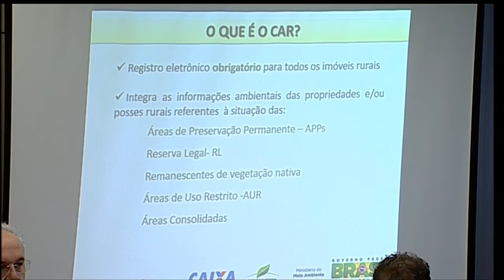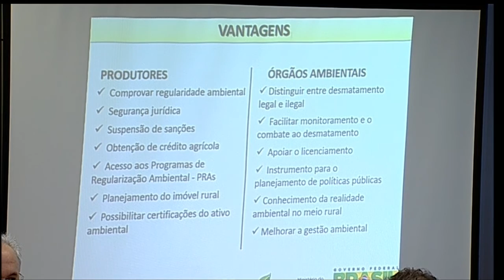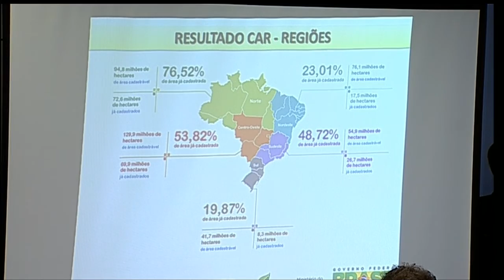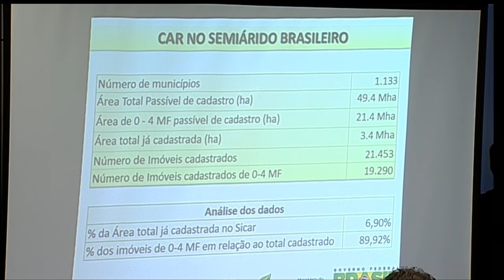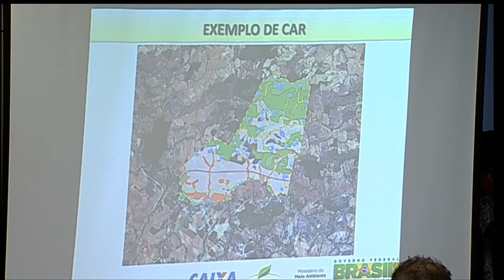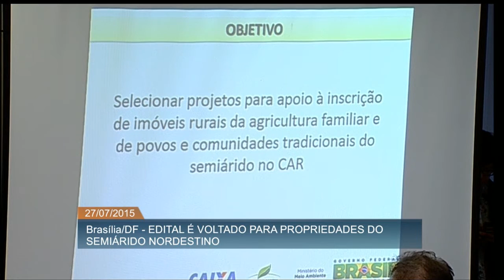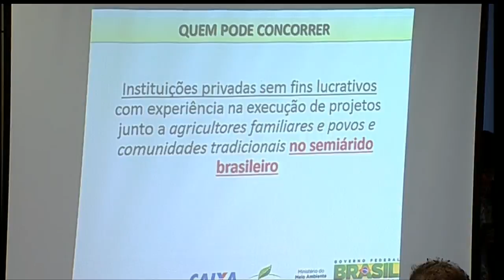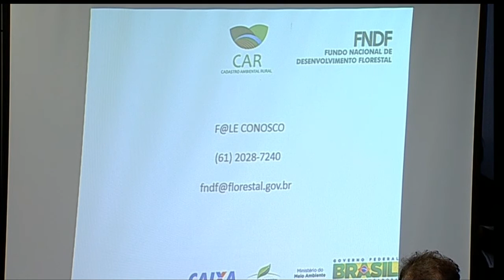Lançado edital de apoio financeiro ao Cadastro Ambiental Rural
ATIVIDADES DO GOVERNO - 27.07.15: Nesta segunda-feira (27), o Ministério do Meio Ambiente (MMA) e a Caixa Econômica Federal lançaram um edital de apoio financeiro à realização do Cadastro Ambiental Rural (CAR). O CAR é um registro obrigatório para todos os imóveis rurais.